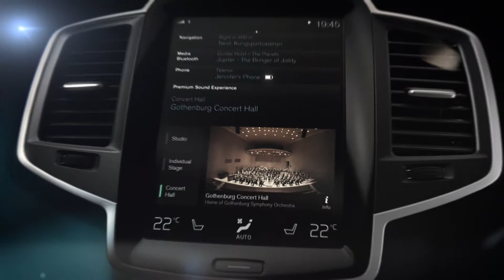The all-new Volvo XC90 - Bowers & Wilkins premium sound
The all-new Volvo XC90, which will be revealed later this year, will offer drivers one of the top audio systems available in the automotive world after engineers at the Swedish car company joined forces with their counterparts at the renowned British audio equipment company Bowers & Wilkins.